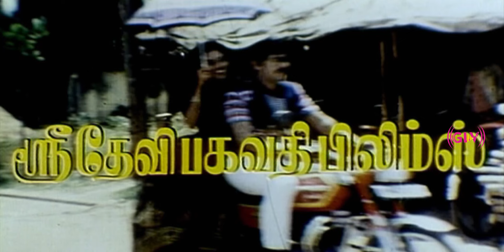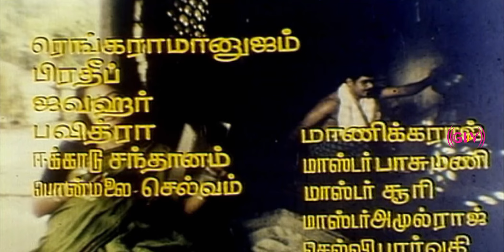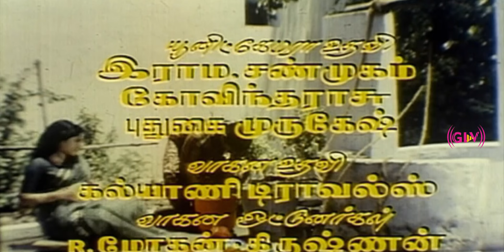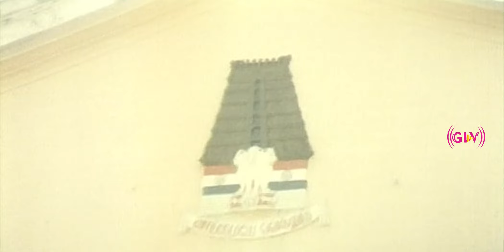Samsarame Saranam Movie Songs | Yogaraj, Ranjani | Shankar Ganesh Hits | HD Video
Movie : Samsarame Saranam
Director : Jeevabalan
Starring : Yogaraj, Ranjani

Song 1 : Unavu Kollavillai
Song 2 : Thokkam illa Thokkam illa
Song 3 : Unavu Kollavillai
Song 4 : Andaakaakasam Song